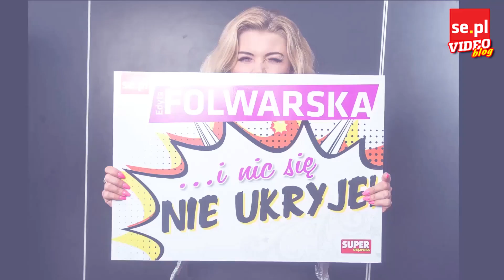Gdzie ubiera się ZENEK MARTYNIUK? Armani i złoty kajdan... l EDYTA FOLWARSKA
► Zenek Martyniuk i Marcin Miller są ikonami muzyki disco polo. Panowie słyną też z nienagannego stylu. Jak udało się dowiedzieć Edycie Folwarskiej, ulubioną marką modową lidera grupy Akcent są Giorgio Armani i Versace. Natomiast Marcin Miller występuje wyłącznie w strojach własnej marki Miller - Tulipan. Chcecie wiedzieć więcej? Obejrzyjcie wideo!

Dziennikarka: Edyta Folwarska